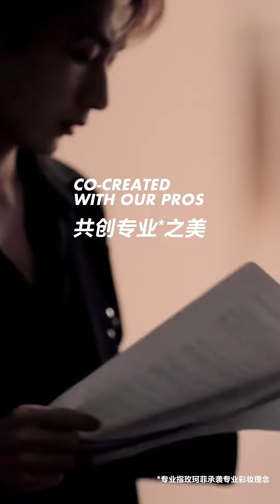【成毅Cheng Yi】Make Up forever stream 20221030直播高清回放，淇淇很多可爱呆萌名场面，值得收藏